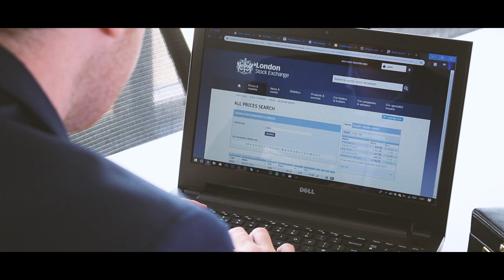Bank Manager - A Short Film - College Final Major Project